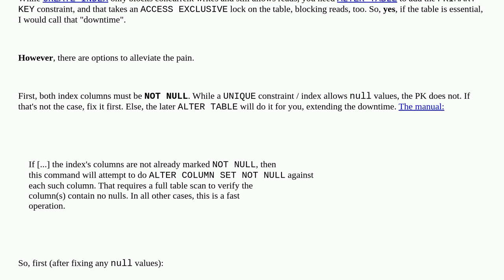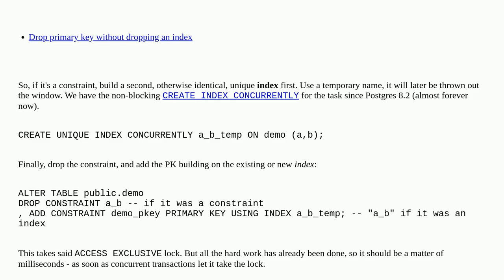Add composite primary key on existing PostgreSQL table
A special thanks goes out to the community

  index postgresql alter-table primary-key